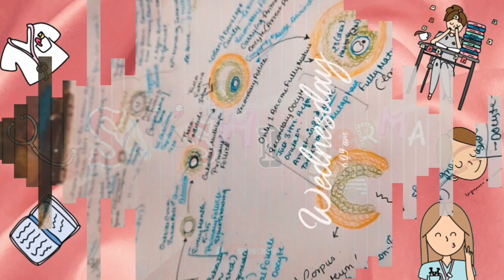Colleges Will Be Opening 🥳🥳🥳❤️😁 | Sakshi Verma |PNSTicious | nursingexam nursing nursingschool ❤️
Hey ! Thankyou so much ❤️ ,
that you are not just watching the video but reading this description too ☺️❤️ ,

Keep studying 😊❤️
•Only We Can Make Our Dreams Come True 💕

So Basically I make videos anything that interests me , and could be helpful for you too 🤗❣️

•Wanna Know About How I cleared My exam 👇
 My Preparation Strategy which gave me

•Ncert Chapter Summary Lectures
 are Also Available 👇

Do you need coaching???

Playlists Availabilities ❤️

Reading it Till Now !

You Made Me Smile ☺️💞

Take Care .
Catch You Soon !